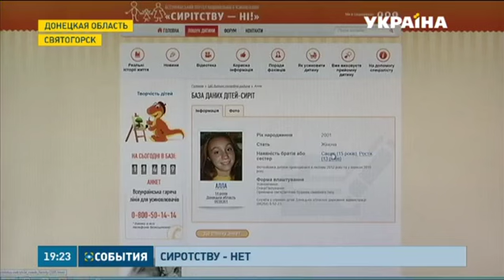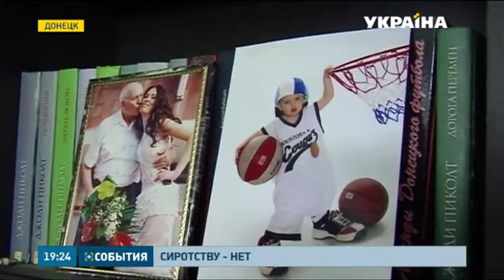Благодаря порталу «Сиротству - нет!» Фонда Рината Ахметова свою семью нашел 761 ребенок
Боевые действия на Донбассе спровоцировали увеличение количества сирот. Около 80 тысяч малышей находятся в интернатах по всей стране. В то же время, детей из Донецкой и Луганской областей в этом году усыновляли чаще других.
Эту и другие новости вы можете посмотреть в выпуске информационной программы «События» на канале «Украина» за 9 декабря в 19:00